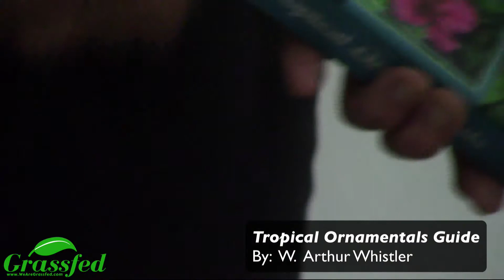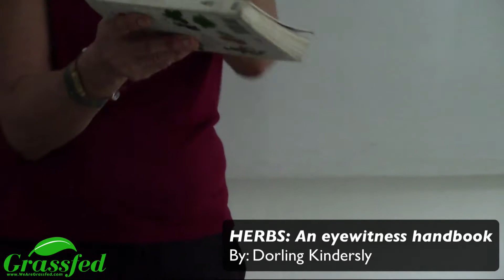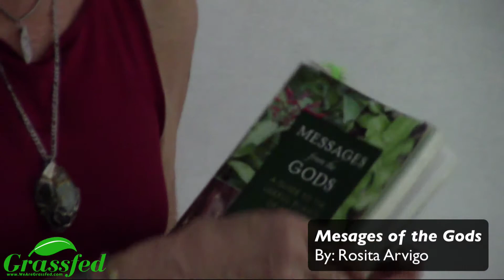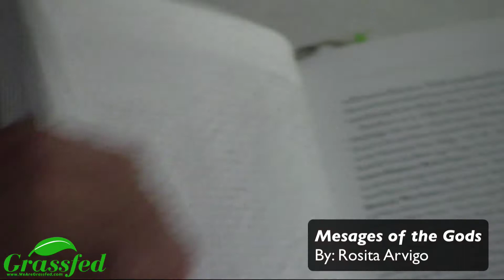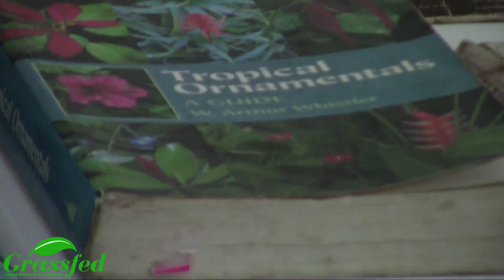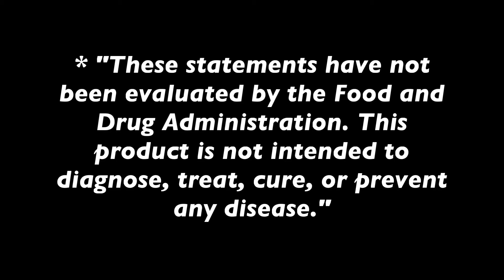Kim Ringland Presents Landscaping with Medicinal Herbs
Master Herbalist Kim Ringland introduces Landscaping with Medicinal Herbs brought to you Grassfed.

Kim is not a doctor and these statements have not been approved by the FDA, they are not intended as medical advise and do not begin serious herbal medicines without professional supervision.

Contact Grassfed for information on holistic healing vacations in Belize to see Kim and her farm, learn how to make tonics, and harvest local herbs.